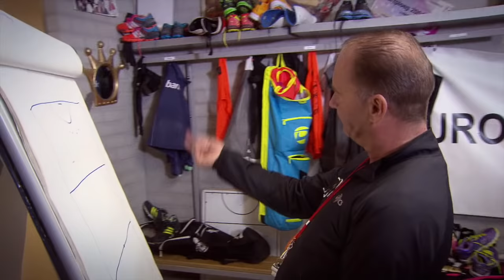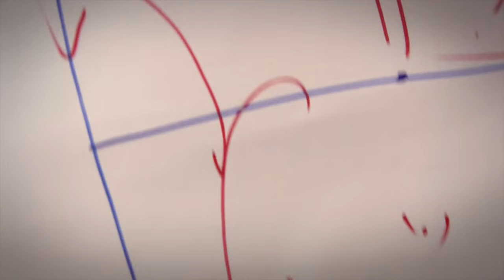HELLUP! Hockey met Lidewij Welten | ZAPPSPORT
Hockeytopper Lidewij Welten kwam langs in Zappsport voor een spoedcursus hockey!